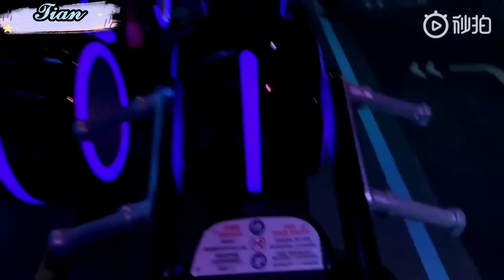[Vietsub] 20190330| Gongjun Disneyland Tour Vlog| Cung Tuấn một ngày vui chơi ở Disaneyland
engsub: withgongjun